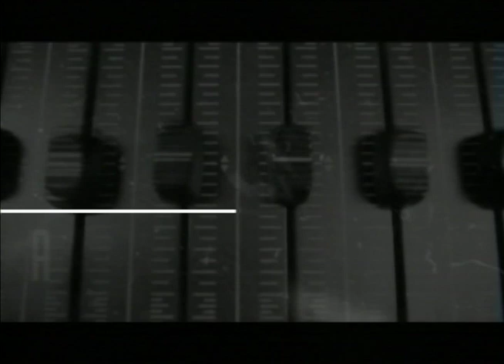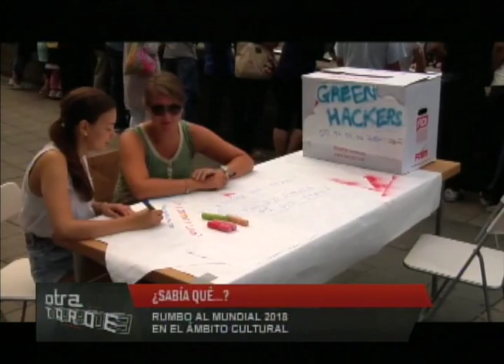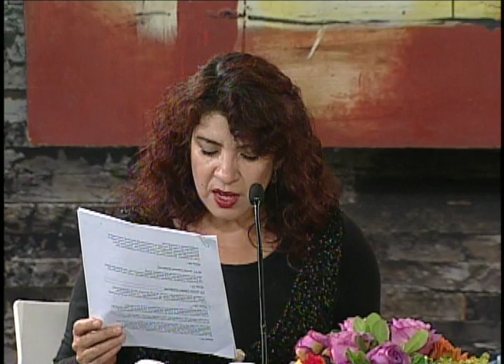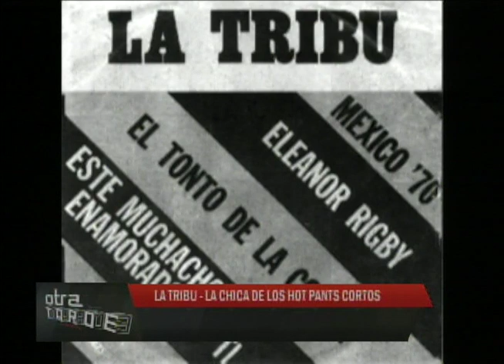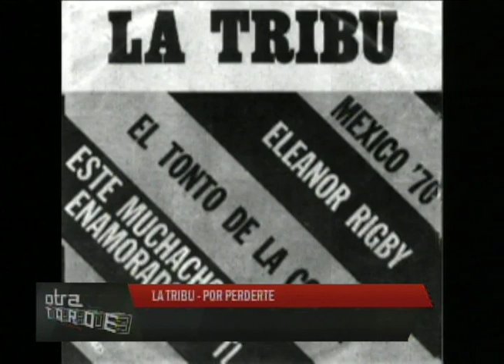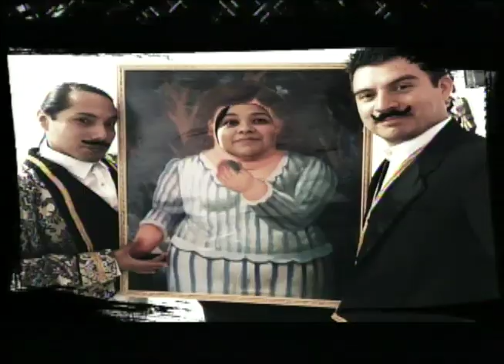01 DICIEMBRE 2017 - OTRA TARDE